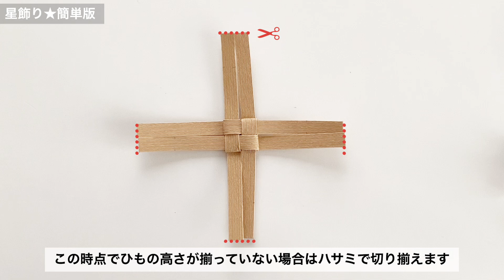星飾り簡単版の作り方★ハロウィン・クリスマス飾りに★はじめてのエコクラフト・クラフトバンド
Tannoはじめてのエコクラフト・クラフトバンド（Tancra）へようこそ！
クラフトバンド・紙バンドを使ってかわいい星飾りを作ります。
🔰初めての方でもわかりやすいよう丁寧に動画にしました。

●テープ使用量:12本幅テープ2.6m

●商用利用不可●このYouTubeチャンネルの作品は、商用利用不可です。
完成作品を販売したり、ワークショップ・教室の課題にすることはご遠慮ください。

●材料のテープは、手芸店・ネットショップの他、DAISO(ペーパークラフトバンドとパッケージに書かれています)でも入手できます。こちらの動画でテープの入手方法や道具、テープカットの方法をご紹介しています↓

●Tanno プロフィール
紙バンド手芸作家。おうち時間が増えた2020年、紙バンドのハンドメイドをみんなで楽しめるチャンネルが作りたいなと考えYouTubeを始めました。